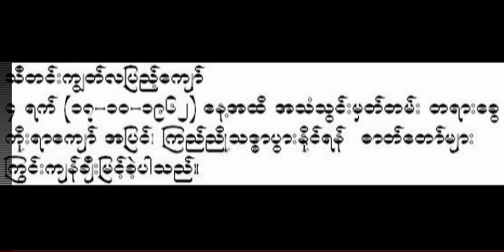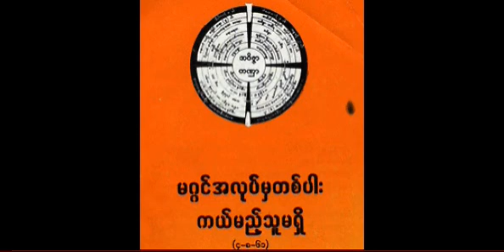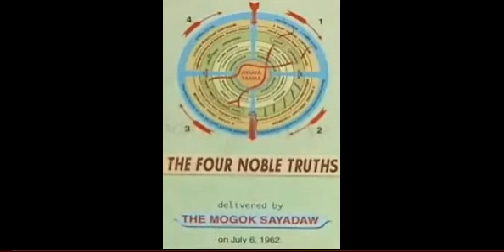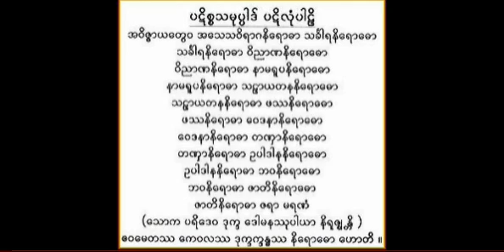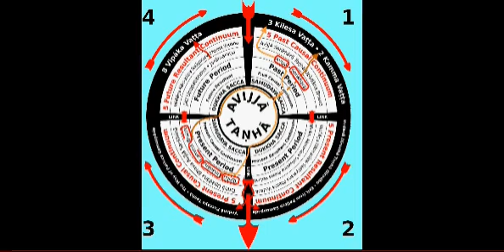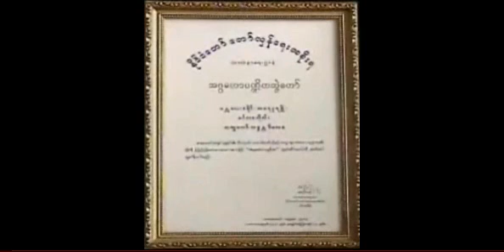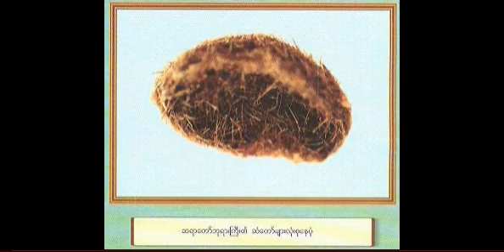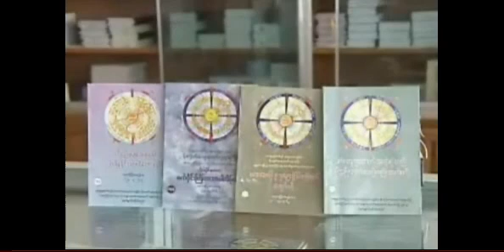နိဗၺာန္အရွာတည္႕ရန္တရားေတာ္ မိုးကုတ္ဆရာေတာ္ဘုရားႀကီး ဦးဝိမလ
နိဗၺာန္အရွာတည္႕ရန္တရားေတာ္ မိုးကုတ္ဆရာေတာ္ဘုရားႀကီး ဦးဝိမလ Mogok Sayadaw gyi U Vimala -  ဓမၼဒါန Dhamma Dana YouTube Channel